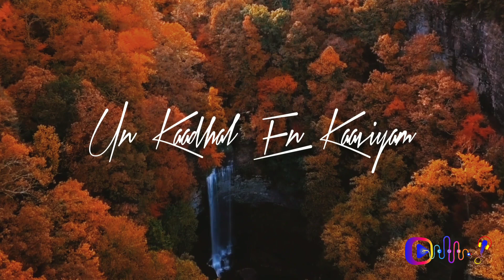SATHIYAMA | MUGEN RAO | LOVE Failure SONG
"Music is Everything"

Song Name  : SATHIYAMA
          Album song
Song by : MUGEN RAO

    ________MUGEN RAO_______

Cover song

Singer  : Balaji s

Audio credit : @ Waves studio
Composer    :Nalini Vittobane

Our channel provides new Lyrical Album, Cover song,Current affairs, Short film and Advertisement .